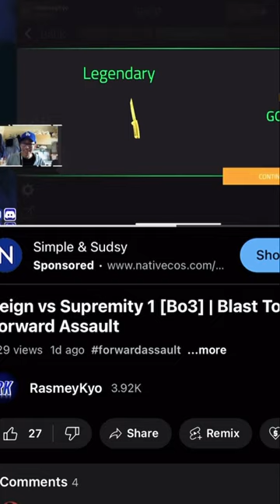New Crate Spinner Animation in Forward Assault